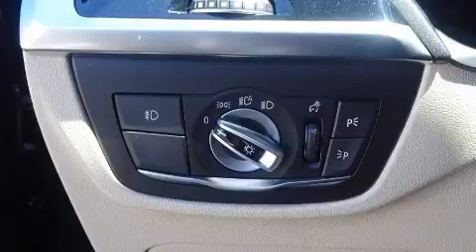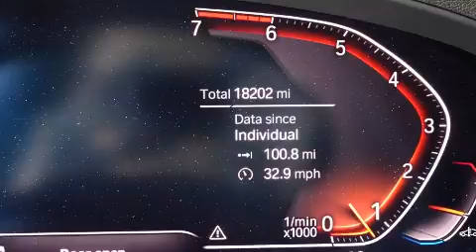2021 BMW X3 SDRIVE30I in Charlotte, NC 28269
10720 Northlake Auto Plaza Blvd

Get excited about the 2021 BMW X3. With less than 20,000 miles on the odometer, this versatile and environmentally responsible vehicle provides both comfort and driving innovation! It features an automatic transmission, rear-wheel drive, and a 2 liter 4 cylinder engine. Turbocharger technology provides forced air induction, enhancing performance while preserving fuel economy. All of the premium features expected of a BMW are offered, including: a tachometer, a built-in garage door transmitter, automatic dimming door mirrors, fully automatic headlights, tilt and telescoping steering wheel, a power rear cargo door, and power front seats. BMW also prioritized safety and security with features such as: dual front impact airbags with occupant sensing airbag, front side impact airbags, traction control, brake assist, a panic alarm, an emergency communication system, and 4 wheel disc brakes with ABS. You'll never lose visibility with rain sensing wipers, which activate automatically when the drops start to fall. This vehicle has achieved Certified Pre-Owned status, by passing BMW's rigorous certification process. We pride ourselves in consistently exceeding our customer's expectations. Please don't hesitate to give us a call.